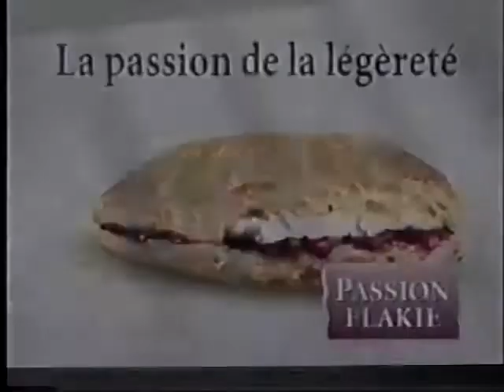Vachon Passion Flake commercial - Bagpipes (1994, Quebec)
The 13th day of December has come... and it's delightfully devilish and delicious! Yep, it is another food ad i discovered in a Quebec French ad break on Johnathan Simon's channel!